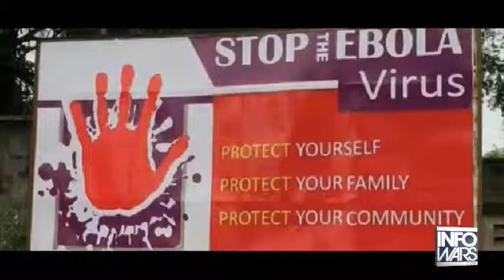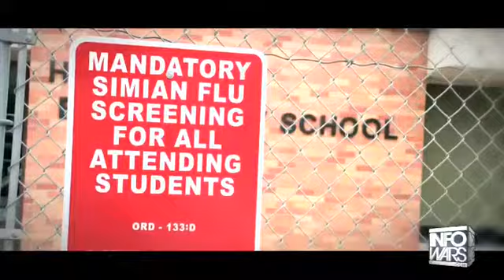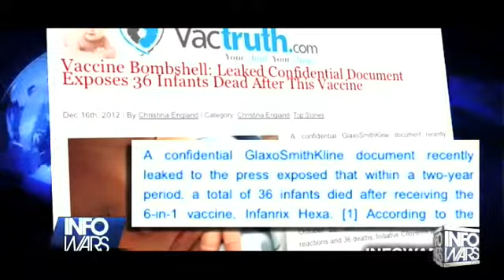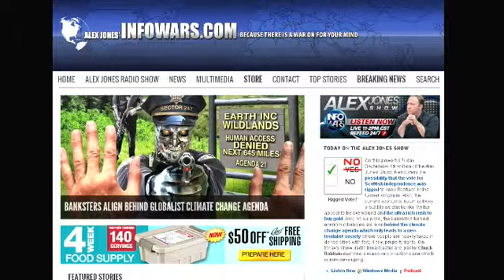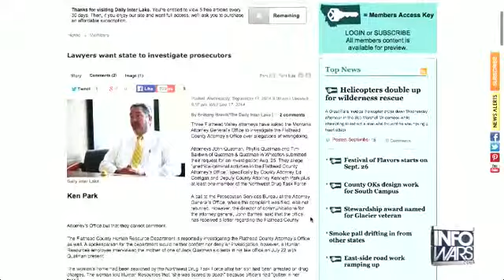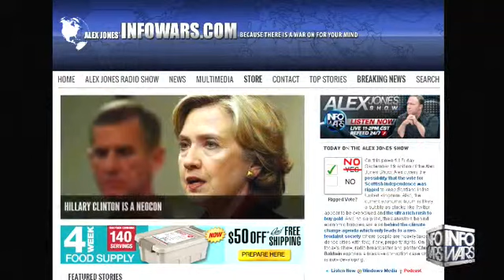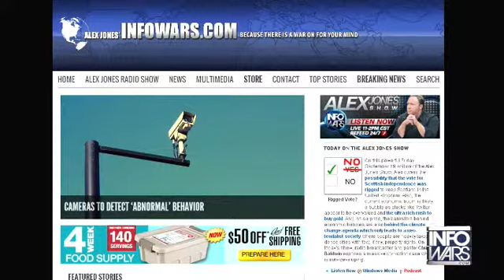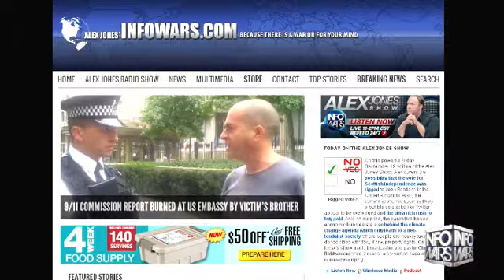The Alex Jones show Friday September 19th 2014 part 9 of 13